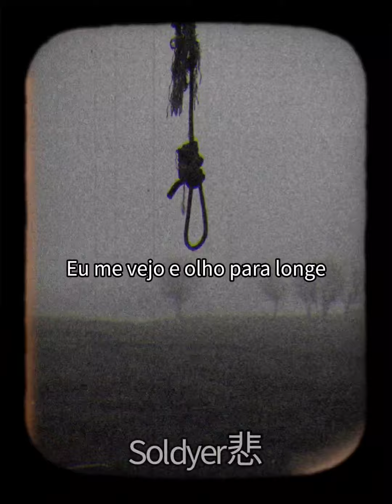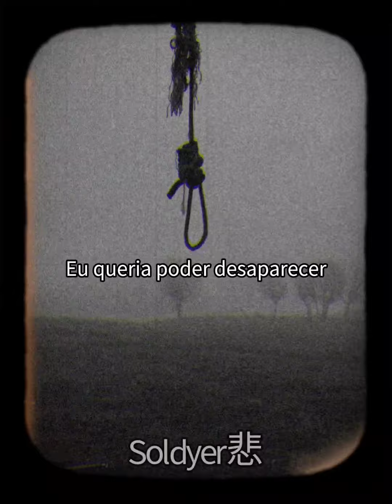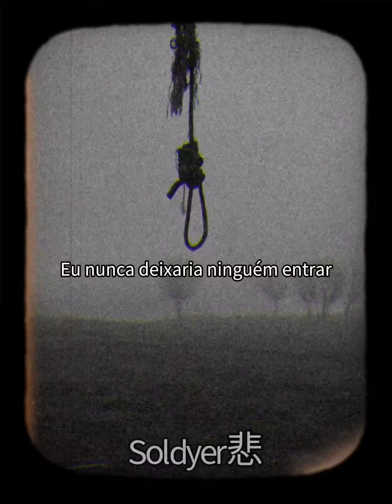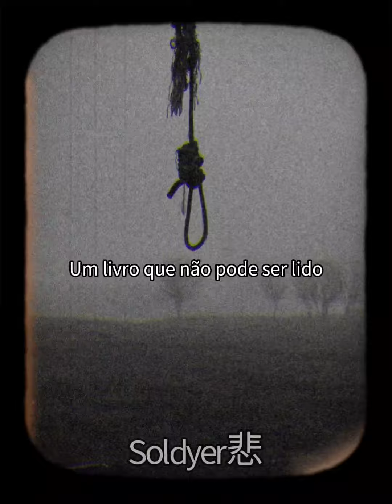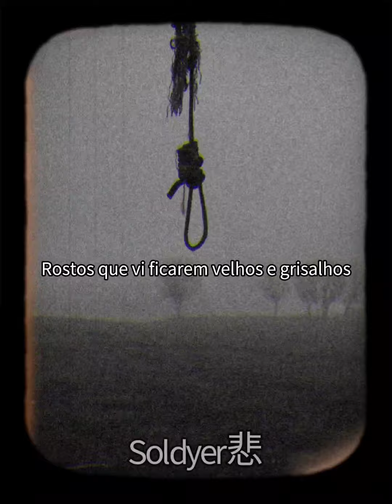Staind - Blow Away (legendado)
o projeto provavelmente bugou na hora de exportar o vídeo...